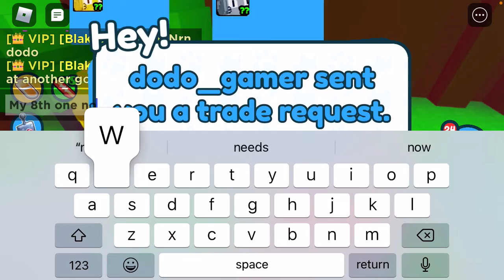Luke plays Roblox pet simulator x while also hatching eggs and giving out free pets at the end.